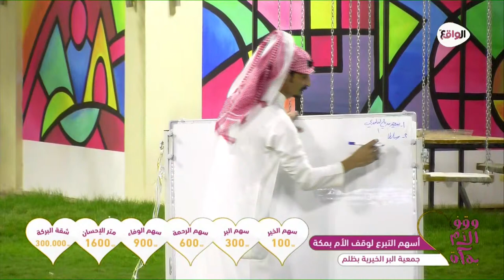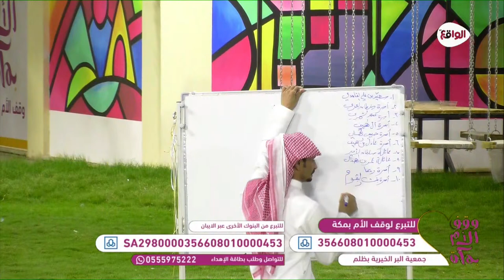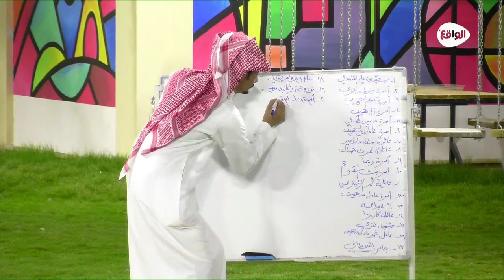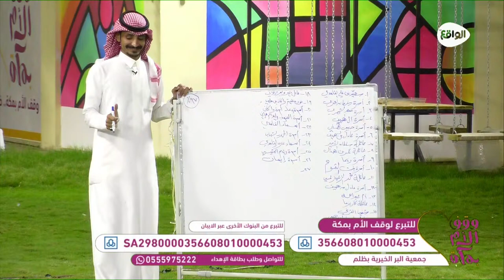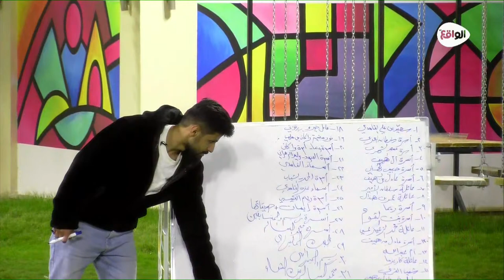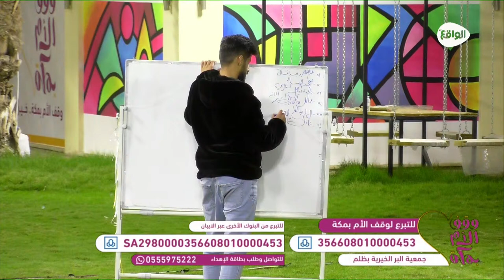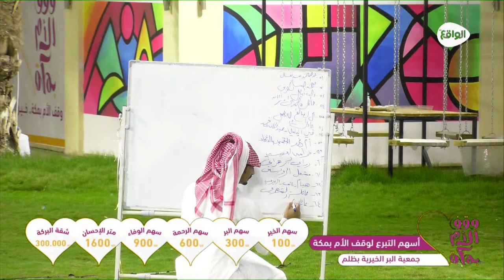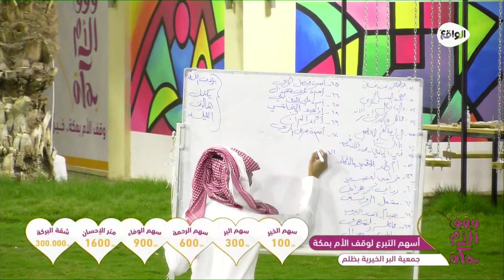بساتين "حملة فينا خير" | ناصر الغامدي